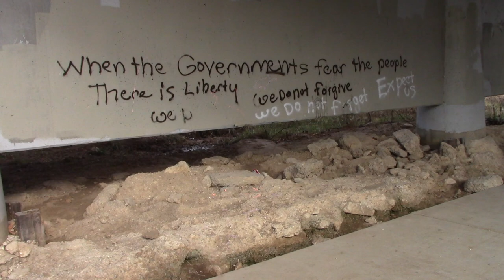How Have You Motivated Others?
How do you get someone motivated?
1. Tell people exactly what you want them to do. ...
2. Limit the amount of time or effort that you're asking for. ...
3. Share in the sacrifice. ...
4. Appeal to their emotions. ...
5. Give people multiple reasons for doing what you want them to do. ...
6. Be the change you want to inspire. ...
7. Tell a story. ...
8. Appeal to people's value system.

~ Buddha   : )